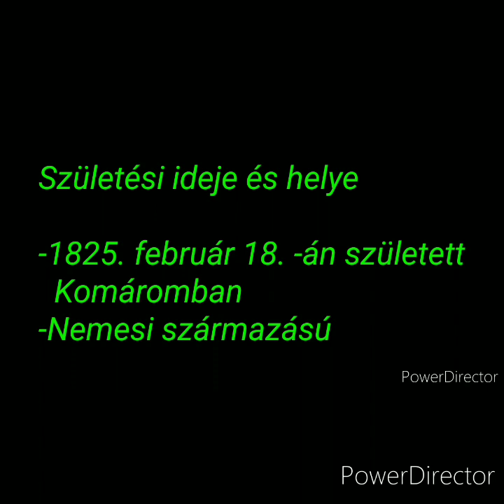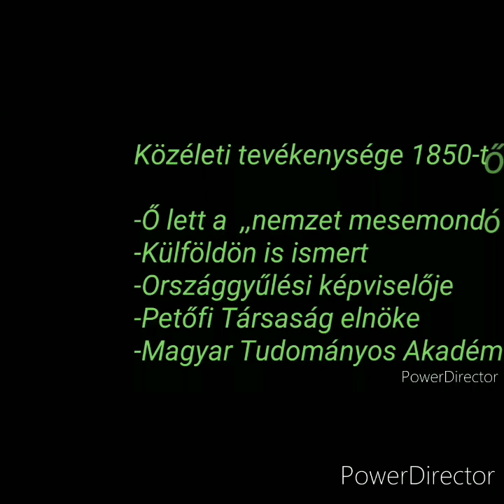The life of Mór Jókai